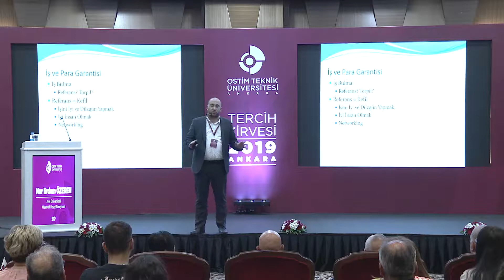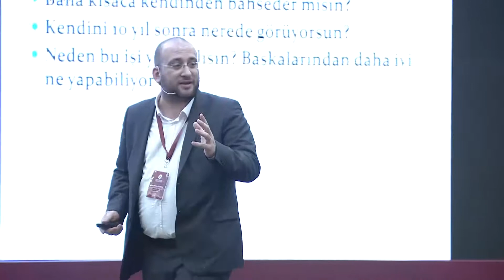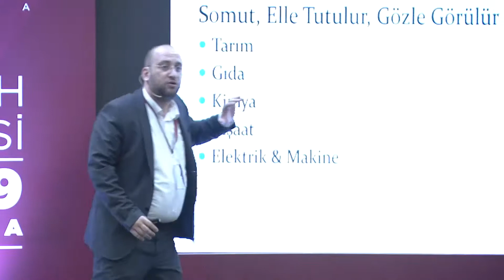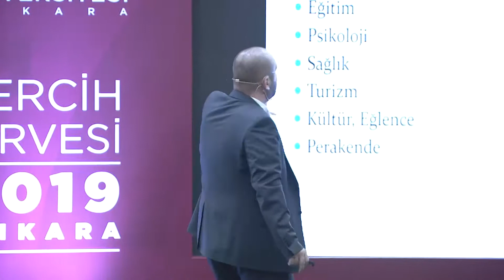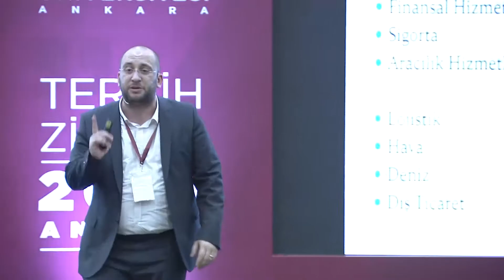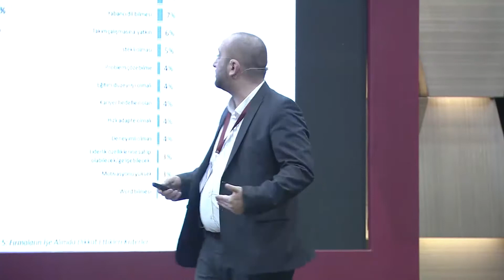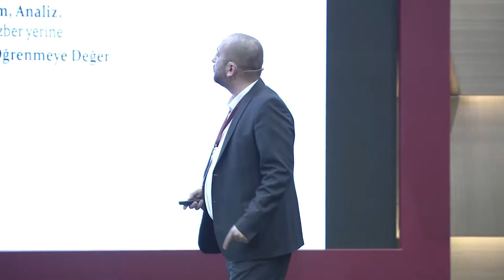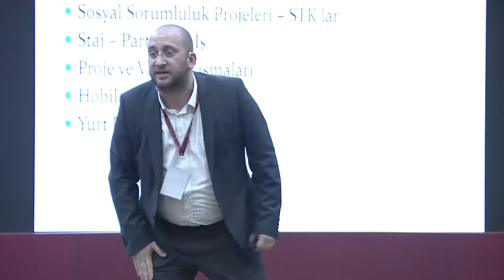Tercih Zirvesi / Nur Erdem Özeren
Arel Üniversitesi Mütevelli Heyet Danışmanı Nur Erdem Özeren AnkaraTercihZirvesi kapsamında yaptığı konuşmada mesleklerin şekil değiştirdiği, sürekli ve hızla gelişen dünyada öncelikle kendini tanımanın ve ne iş yapmak istediğini bilmenin sağlayacağı faydalara dikkat çekti.